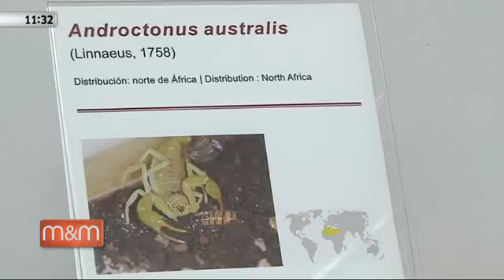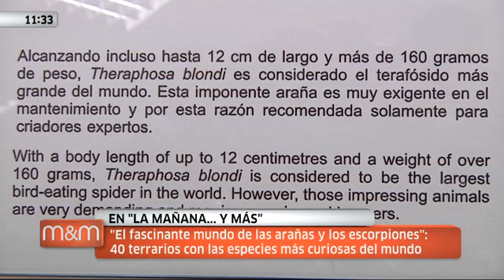La mañana y más